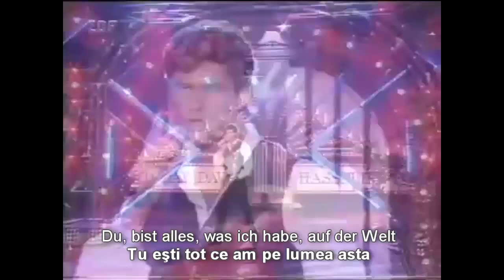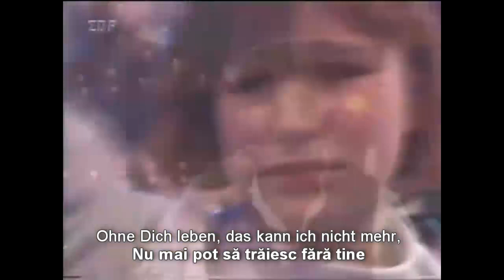DU...- TU...- David Hasselhoff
Du
In, Deinen Augen steht so vieles, was mir sagt
Du, fühlst genauso wie ich
Du, bist das Mädchen, das zu mir gehört,
Ich, lebe nur noch für Dich

Du, bist alles, was ich habe, auf der Welt
Du, bist alles, was ich will...
Du...Du allein kannst mich versteh'n
Du...Du darfst nie mehr von mir geh'n...

Seit wir uns kennen, ist mein Leben bunt und schöne
Und, es ist schöne, nur durch Dich
Was auch gescheh'n mag, ich bleibe bei Dir
Ich, laß Dich niemals im Stich

Du,
ich will Dir etwas sagen
Was ich noch, zu keinem anderen Mädchen gesagt habe,
Ich hab' Dich lieb, ja, ich hab' Dich lieb
Und ich will dich immer lieb haben
Immer, immer nur Dich.

Wo, ich auch bin, was ich auch tu
Ich, hab' ein Ziel, und, dieses Ziel
Bist Du, bist Du, bist Du...

Ich, kann nicht sagen, was Du für mich bist,
Sag, daß ich Dich, Dich nicht verlier'
Ohne Dich leben, das kann ich nicht mehr,
Nichts, kann mich trennen von Dir

Du...!